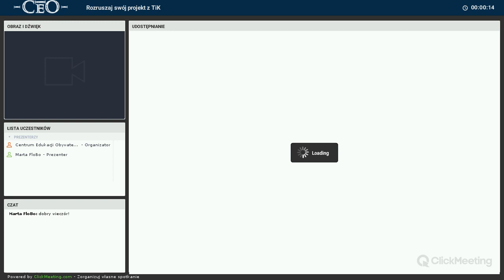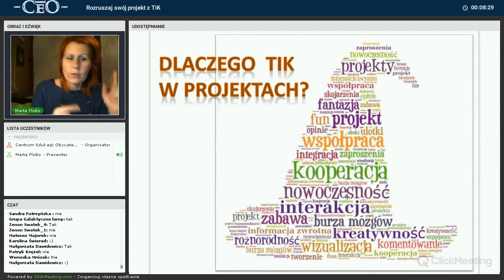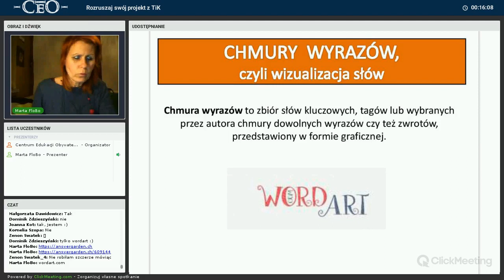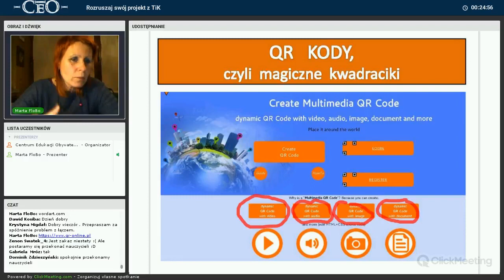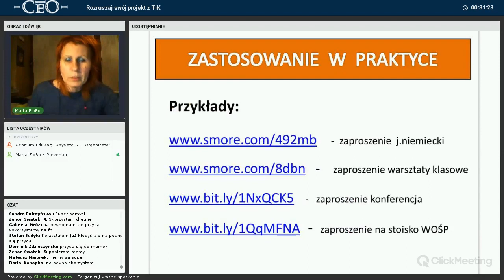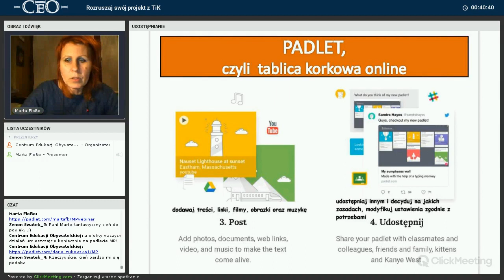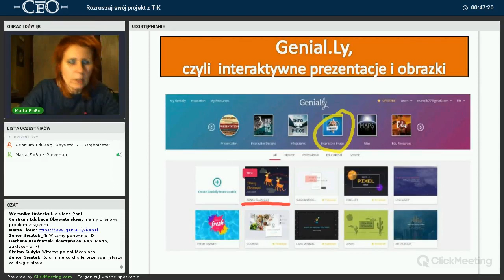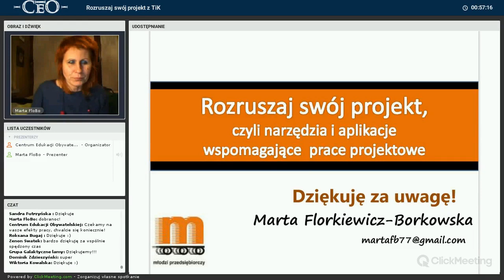Młodzi Przedsiębiorczy - Rozruszaj swój projekt z TiK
Opis: Webinarium dla uczniów programu Młodzi Przedsiębiorczy . Prowadzenie: Marta Florkiewicz-Borkowska

Partnerami programu są:

ING Bank Śląski oraz Fundacja ING Dzieciom